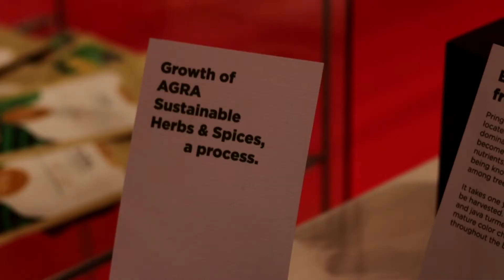Agradaya on Natural Organic Product of Europe 2019 Exhibition